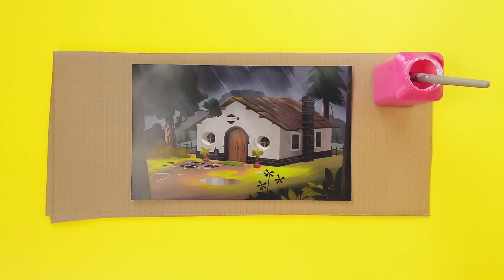Théâtre de marionette | Tuto Brico | Boomerang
Apprends à fabriquer un théâtre de marionettes !

Bienvenue sur la chaîne YouTube officielle de Boomerang France. Retrouvez ici les vidéos trop marrantes, les extraits rigolos et les bandes-annonces de vos séries préférées :  Bugs!, Trop cool Scooby-Doo!,  les Looney Tunes, Mister Bean, Inspecteur Gadget, Tom et Jerry, Titi et Grosminet, Shaun le mouton, Garfield, Les As de la Jungle, La Chouette et compagnie, La Panthère Rose et bien d’autres !